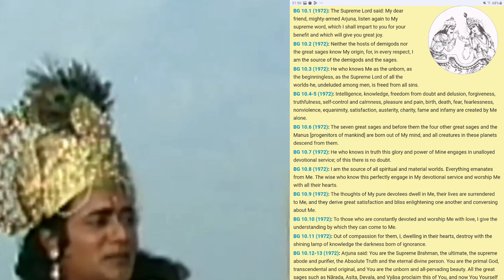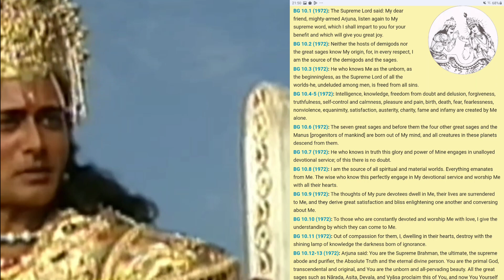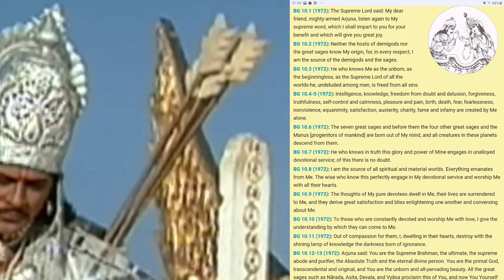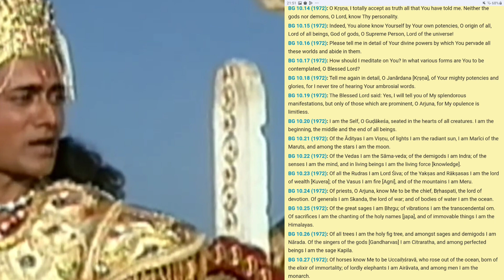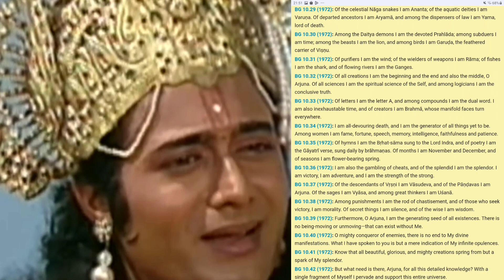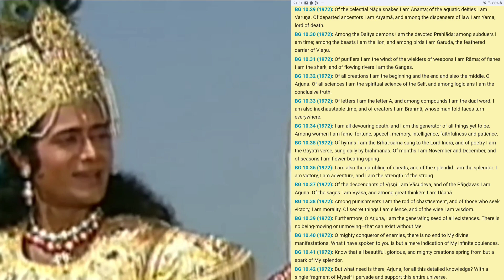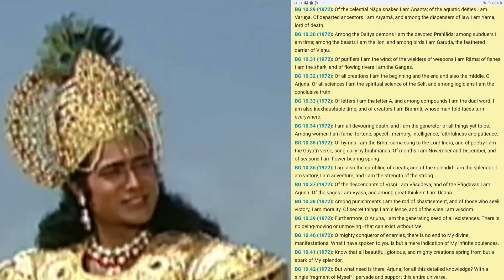Bhagavad Gītā as it is. Full Bg 10.42: The OPULENCE of the ABSOLUTE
1972 scriptural text from Vanimedia or Vedabase, translated by Srila Prabhupada who most successfully brought Krishna Consciousness to the west.
1980s video clips from Mahabharata (episodes 72-74 are Bhagavad Gītā) they use some of His orchestrated paintings.